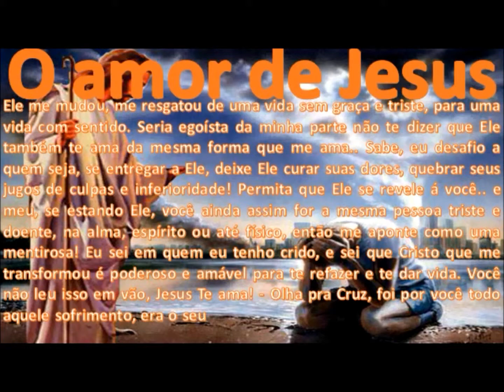2-O AMOR DE JESUS theraio7 todos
O AMOR DE JESUS      theraio7